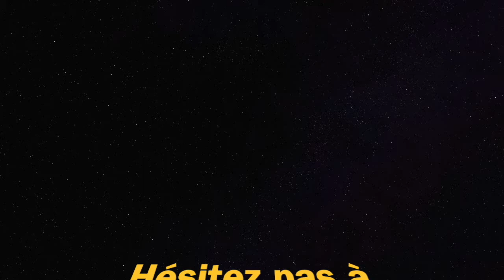WARZONE META SMG ? Episode III x Ots 9